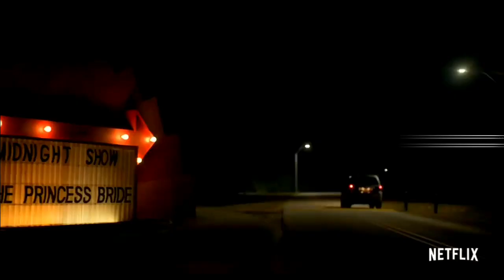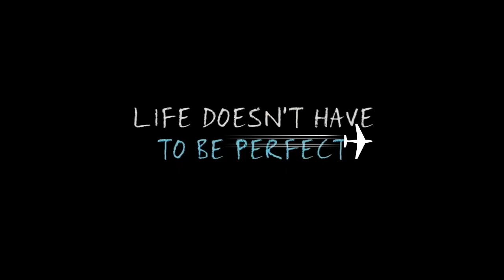Best 5 Hollywood Romantic Movies |Best Romance Movies | Netflix Romance Movies ( Trailers ) |Part 1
Best Hollywood Action and Romantic Teenage Movies | Best Adult Movies Of All Time

Hello dear viewers in this video i am going to suggest you top 5 best Hollywood action,romantic and teenage videos.All movies are incredible and you must watch them once.
In this video,you will find all genres and taste of videos like,action,romance,entertainment,fantasy,science fiction,drama and horror as well.

movie trailers
movie trailer
best movie trailers
trailers
film traileres
movies 2023
romance
romantic
romance movies
romantic movies